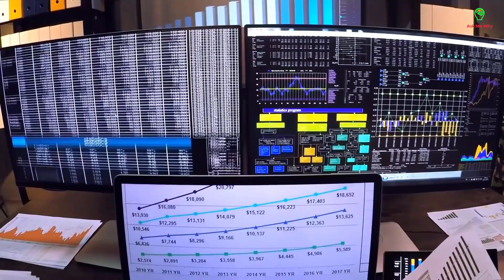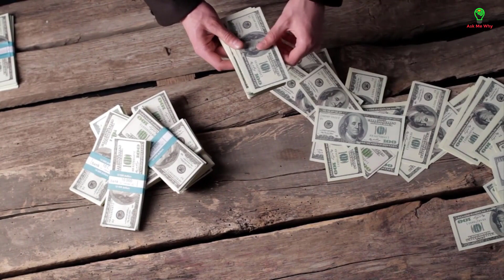Tại sao Nga không sáp nhập Belarus ?